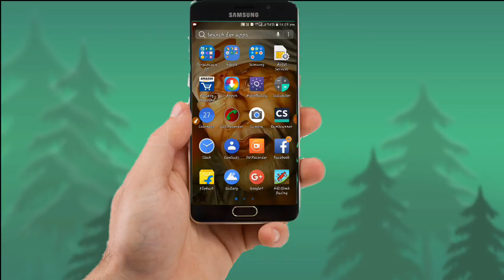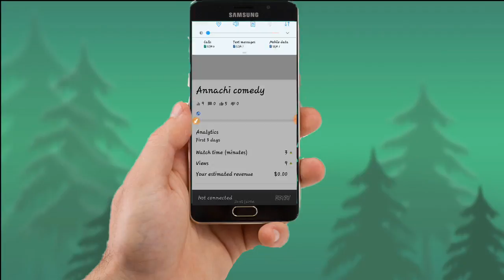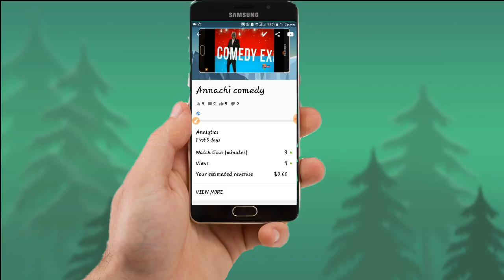How to Add thumbnails to our youtube videos in tamil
Thumbnails to our all youtube videos

the video plse share and say to ur frds if u need it in other language plse comment me i will try to full fill ur comments thanq for wathing

if u need diploma details after 10th diploma is best r not what will be in diploma about diploma textbook pdfs etc contact me dont call only whatsapp. love u guys waiting for ur comments